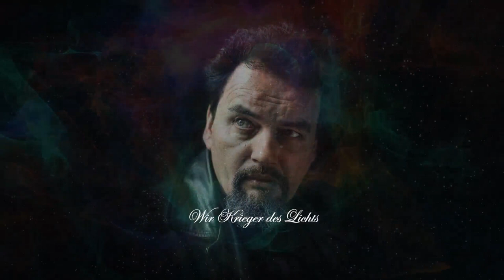Wir Krieger des Lichts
Selbst der schärfste Verstand macht nicht wett, was ein mitfühlendes  Herz zu leisten imstande ist.
- Rogo DeVille -

Lyrics:             Andreas Koch
Video-Production:   Hank Davison
Picture Rogo De Ville:         Phil Altheimer
Picture Angel:   Stefan Keller